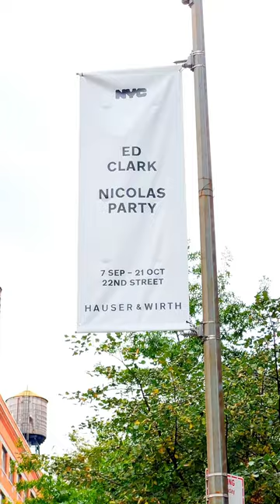What does art mean? Explaining Ed Clark at Hauser & Wirth in NYC